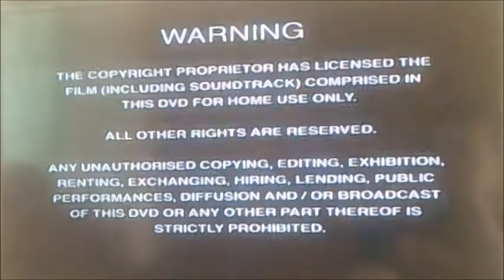DVD Opening to John and Julie UK DVD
This is the DVD Opening to John and Julie UK DVD and Here's the Order!

1. Copyright Warning
2. Slam Dunk Media Logo
3. DVD Menu
4. First Few Seconds of the Film